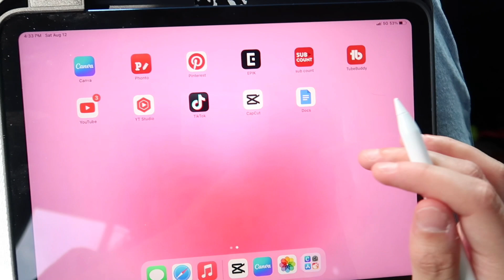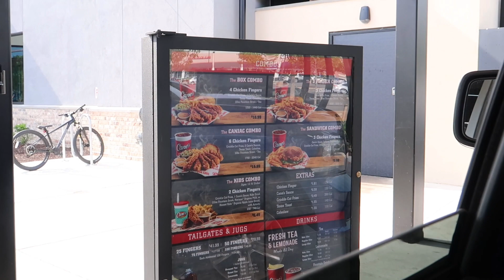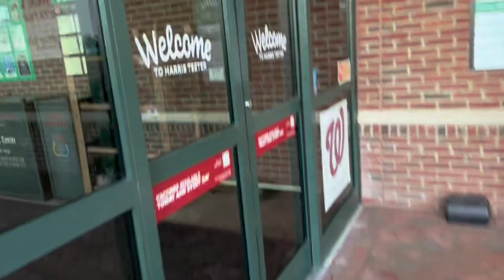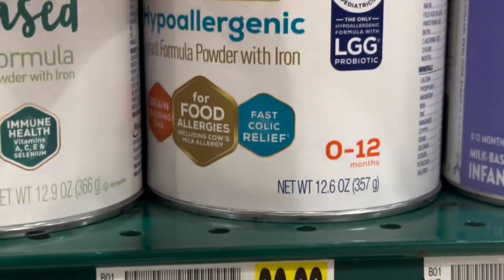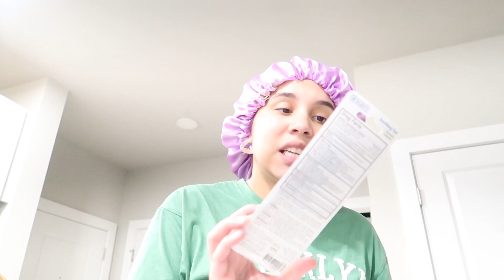POV: YOU’RE MY CAMERA FOR A DAY | UNEDITED VL☆G , SHOPPING , GETTING OUT THE HOUSE, CHILL VIBES